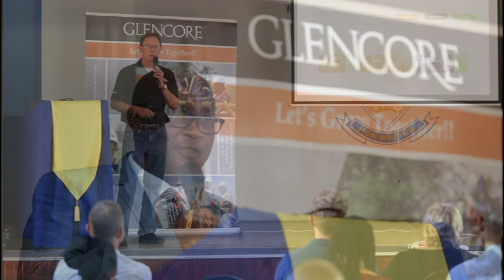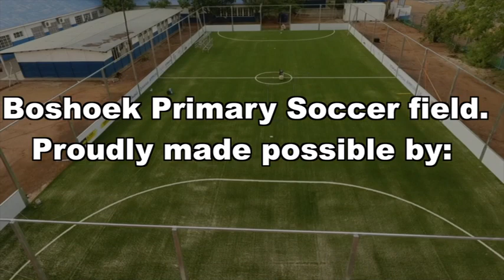Boshoek Primary - GreenSource opening with Glencore